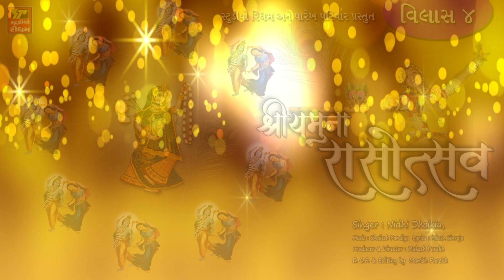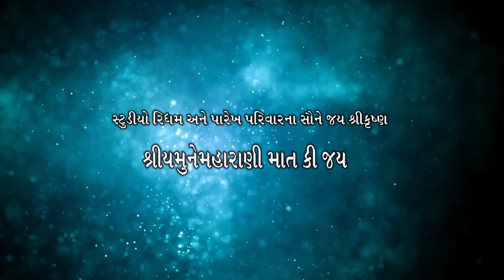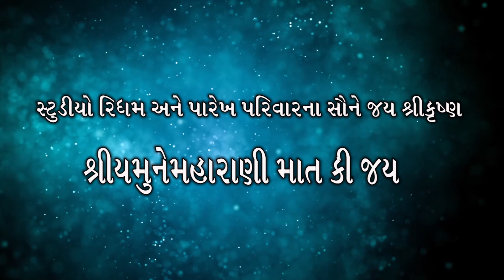યમુના રાસોઉત્સવ II નવ વિલાસ II વિલાસ 4 SHRI YAMUNA RASOUTSAV II NIDHI DHOLKIA II નિધિ ધોળકિયા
Studio Rhythm Rajkot Present :-યમુના રાસોઉત્સવ II નવ વિલાસ II વિલાસ 4 SHRI YAMUNA RASOUTSAV II NIDHI DHOLKIA II નિધિ ધોળકિયા

Album : Shri yamuna rasoutsav
Singer : Nidhi Dholkia
Lyric : Hitesh sinroja
Editing : Manish Parekh

Song:
01. Yamunaji na kathe vala ras rachavo...

NEW TITLE

01.NIDHI DHOLKIA NEW SONG FOR YAMUNAJI I ઠાકર ની સંગે શોભે કેવા ઠકરાણી SHRINATHJI SATSANG I યમુનાજી પદ

02. HARI THANKYOU VERY MUCH I નવું જ કીર્તન I NIDHI DHOLKIA I સત્સંગ મંડળ કીર્તન I NEW GUJRATI BHAJAN

03. JAI SHRI KRISHNA BOLO I જય શ્રી કૃષ્ણ બોલો I 2021 NEW SONG I NIDHI DHOLKIA I NEW PAD

07. ભક્તિ રે કરવી એને રાંક થઇ ને રેવું પાનબાઈ II સ્વર :નિધિ ધોળકિયા II ગંગાસતી નું અનમોલ ભજન

08. તારી સાવ સોનાની દ્વારિકા II દ્વારિકાધીશ નું નવું ભજન સાંભળી ને આંખ માં આસું આવી જશે II NEW BHAJAN

10. SHRINATHJI SATSANG I આ મહામારીમાં શ્રીજી ઉપર ભરોસો રાખો I NIDHI DHOLKIA I JENE MARA SHRIJI BAVA

12. શ્રીયમુનાજી શાંતિ પાઠ I શ્રીયમુનાજી ૧૦૮ નામાવલી I વૈષ્ણવ પરિવારે નિત્ય કરવા જેવા પાઠ I WITH LYRICS

Copyrights Label : Studio Rhythm
Channel Powred : Studio Rhythm Rajkot

Members Of
IPRS – The Indian Performing Right Society Limited
PPL - Phonographic Performance Limited
PDL - Phonographic Digital Limited)